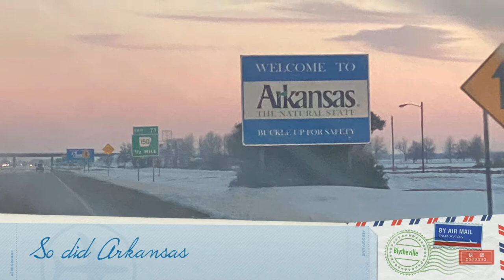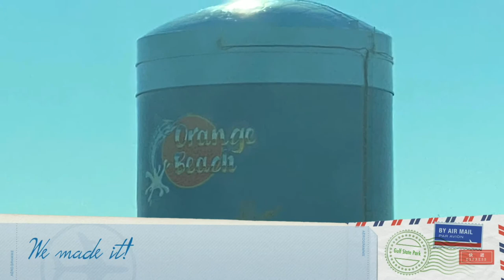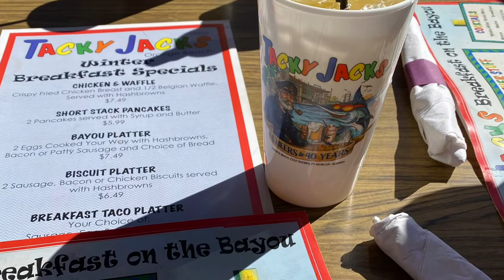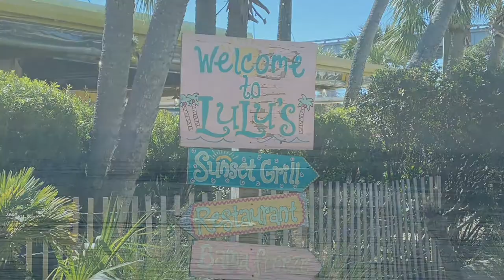Orange Beach Road Trip - February 2021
Join me on an armchair vacation to one of my favorite spots, Orange Beach, AL.  We took a road trip in February 2021 and spent a week relaxing while enjoying wonderful southern hospitality and spectacular views.